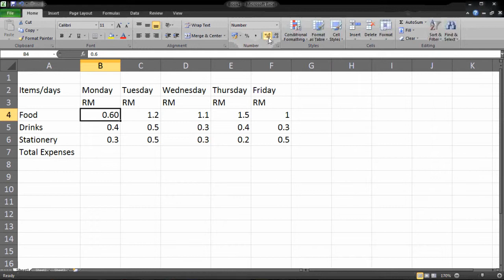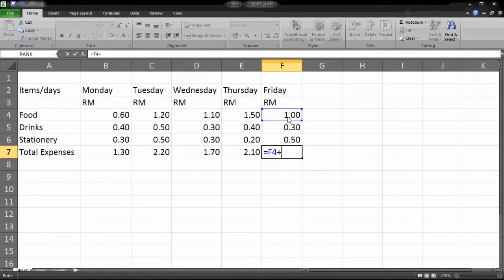ICTL Year 6 Excel 01 - Addition